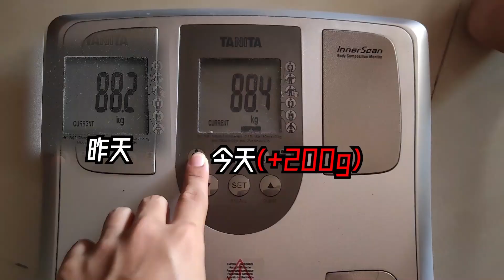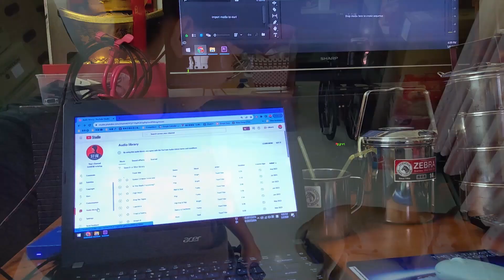【Day36】90天瘦身挑战 | 🤣在家乡哪里能减肥的? 只能一直吃罢了！ | DAN好痒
📅日期：05/08/2023
睡醒吃，还没消化完又吃，运动了一下，又再大吃！OMG！

【试吃 Review：烤霸 TLC BBQ & Cafe | 大马风味烧烤+火锅 | 自动旋转炉，烤肉不再累！| 好玩好吃好痒】

【试吃Review：Jollibee Sunway Pyramid | 等了2小时的菲律宾快餐好吃吗？| 西马吉隆坡第一家 | 好玩好吃好痒】